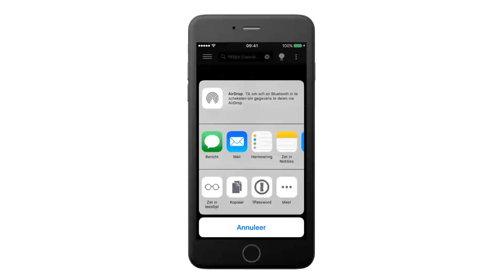Turn Off the Lights iPhone app + 1Password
Turn Off the Lights support now the 1Password extension. With one tap you can get your password and login in your favourite website such as Facebook, Google etc.

Turn Off the Lights is available for iPhone, iPad and iPod Touch. Need only iOS 8 or higher. It's the best and the only dark web browser that navigate fast the web. Swipe from the left, you get your open tabs. And swipe from the right, you see your bookmarks in a list.